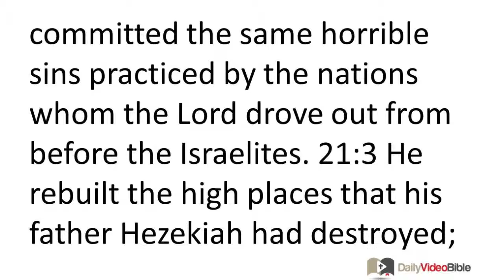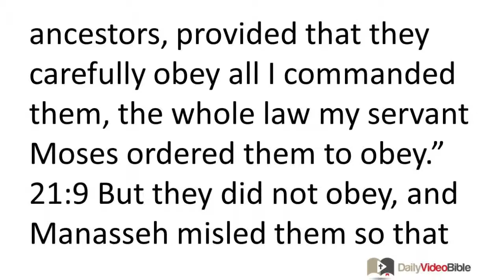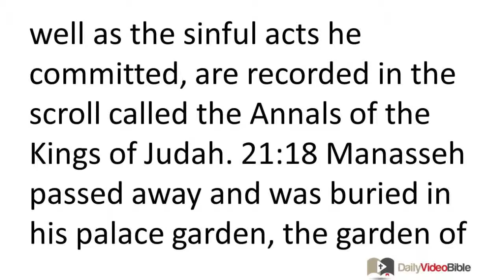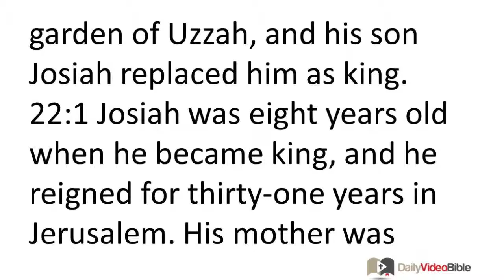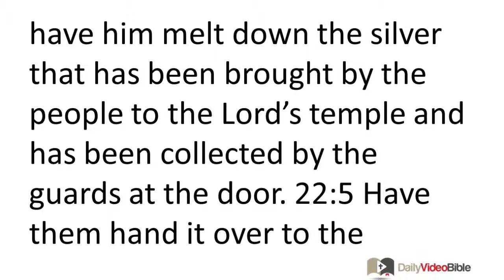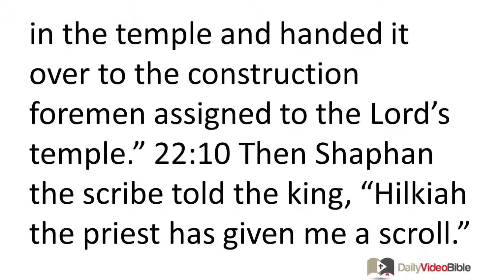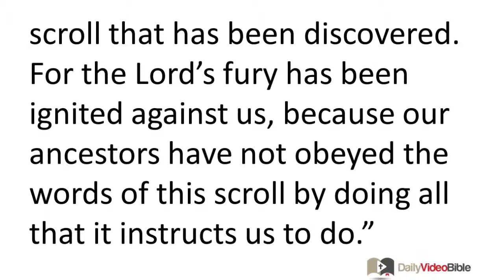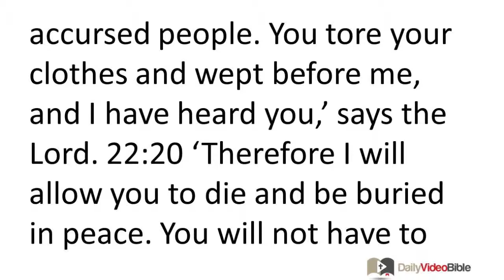June 15 2 Kings 21 and 22 Old Testament for the Daily Video Bible DVB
2 Kings 21:1-26 - Manasseh's Reign over Judah
21:1 Manasseh was twelve years old when he became king, and he reigned for fifty-five years in Jerusalem. His mother was Hephzibah. 21:2 He did evil in the sight of the LORD and committed the same horrible sins practiced by the nations whom the LORD drove out from before the Israelites. 21:3 He rebuilt the high places that his father Hezekiah had destroyed; he set up altars for Baal and made an Asherah pole just like King Ahab of Israel had done. He bowed down to all the stars in the sky and worshiped them. 21:4 He built altars in the LORD's temple, about which the LORD had said, "Jerusalem will be my home." 21:5 In the two courtyards of the LORD's temple he built altars for all the stars in the sky. 21:6 He passed his son through the fire and practiced divination and omen reading. He set up a ritual pit to conjure up underworld spirits, and appointed magicians to supervise it. He did a great amount of evil in the sight of the LORD, provoking him to anger. 21:7 He put an idol of Asherah he had made in the temple, about which the LORD had said to David and to his son Solomon, "This temple in Jerusalem, which I have chosen out of all the tribes of Israel, will be my permanent home. 21:8 I will not make Israel again leave the land I gave to their ancestors, provided that they carefully obey all I commanded them, the whole law my servant Moses ordered them to obey." 21:9 But they did not obey, and Manasseh misled them so that they sinned more than the nations whom the LORD had destroyed from before the Israelites.
21:10 So the LORD announced through his servants the prophets: 21:11 "King Manasseh of Judah has committed horrible sins. He has sinned more than the Amorites before him and has encouraged Judah to sin by worshiping his disgusting idols. 21:12 So this is what the LORD God of Israel says, 'I am about to bring disaster on Jerusalem and Judah. The news will reverberate in the ears of those who hear about it. 21:13 I will destroy Jerusalem the same way I did Samaria and the dynasty of Ahab. I will wipe Jerusalem clean, just as one wipes a plate on both sides. 21:14 I will abandon this last remaining tribe among my people and hand them over to their enemies; they will be plundered and robbed by all their enemies, 21:15 because they have done evil in my sight and have angered me from the time their ancestors left Egypt right up to this very day!'"
21:16 Furthermore Manasseh killed so many innocent people, he stained Jerusalem with their blood from end to end, in addition to encouraging Judah to sin by doing evil in the sight of the LORD.
21:17 The rest of the events of Manasseh's reign and all his accomplishments, as well as the sinful acts he committed, are recorded in the scroll called the Annals of the Kings of Judah. 21:18 Manasseh passed away and was buried in his palace garden, the garden of Uzzah, and his son Amon replaced him as king.
Amon's Reign over Judah
21:19 Amon was twenty-two years old when he became king, and he reigned for two years in Jerusalem. His mother was Meshullemeth, the daughter of Haruz, from Jotbah. 21:20 He did evil in the sight of the LORD, just like his father Manasseh had done. 21:21 He followed in the footsteps of his father and worshiped and bowed down to the disgusting idols which his father had worshiped. 21:22 He abandoned the LORD God of his ancestors and did not follow the LORD's instructions. 21:23 Amon's servants conspired against him and killed the king in his palace. 21:24 The people of the land executed all those who had conspired against King Amon, and they made his son Josiah king in his place.
21:25 The rest of Amon's accomplishments are recorded in the scroll called the Annals of the Kings of Judah. 21:26 He was buried in his tomb in the garden of Uzzah, and his son Josiah replaced him as king.